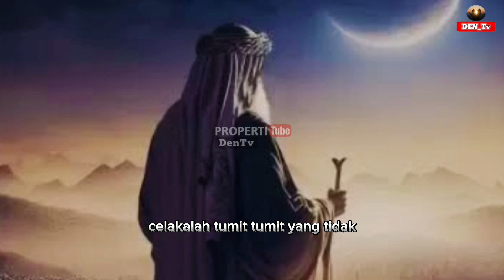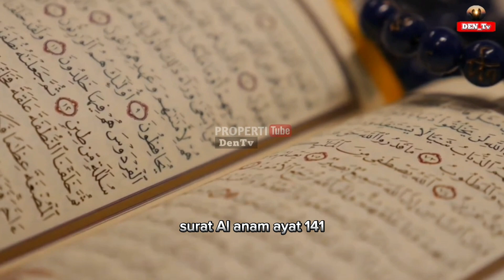SERING DIABAIKAN !! Inilah 10 Kesalahan Fatal Saat Wudhu Bisa Batalkan Shalat, Jangan Sampai Lakukan